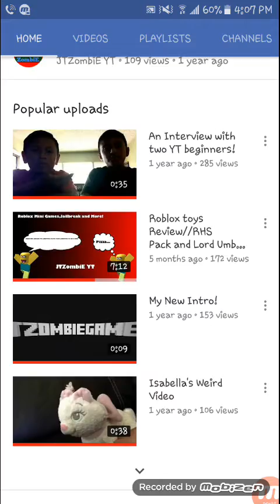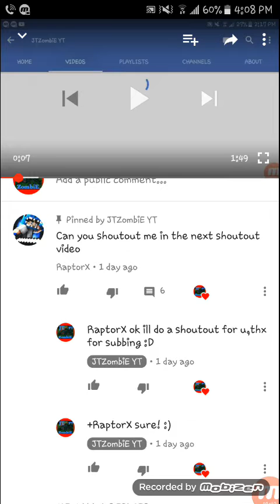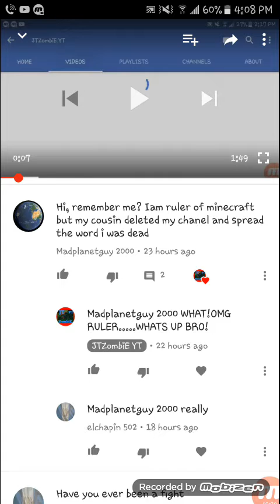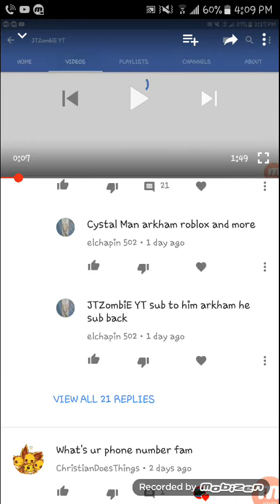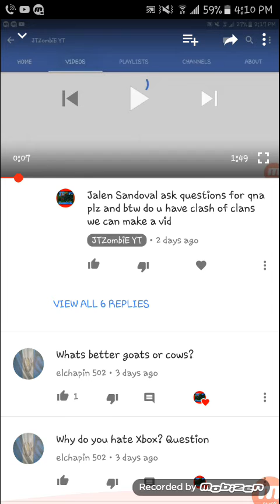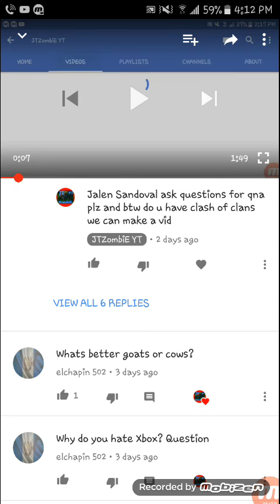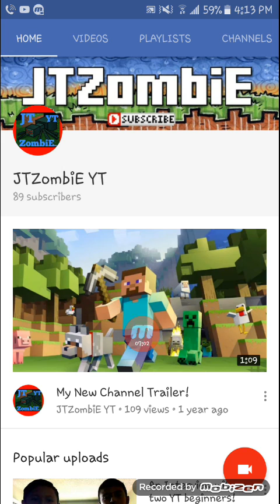Answering Your Questions!